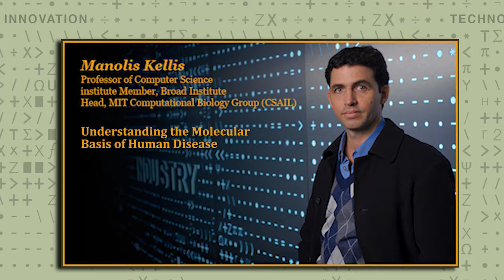Manolis Kellis - 1 Understanding the Molecular Basis of Human Disease